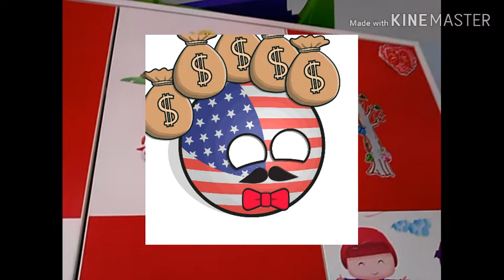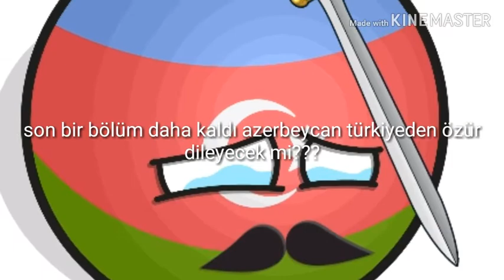Azerbeycan ile Türkiye küsmüş?? 2